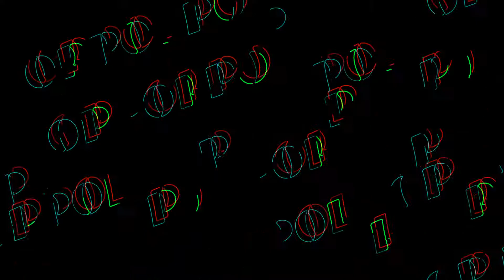Diagonal Wall Pan - Camo Palette Glitch